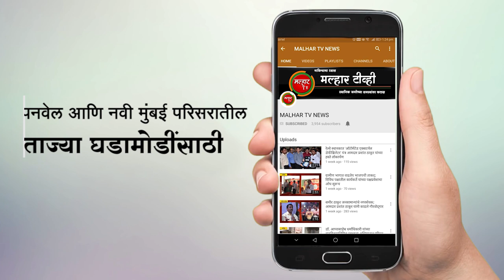रामदास शेवाळे प्रतिष्ठान आणि दैनिक सकाळतर्फे सुरेल गीतांची 'दिवाळी संध्या' कार्यक्रम संपन्न